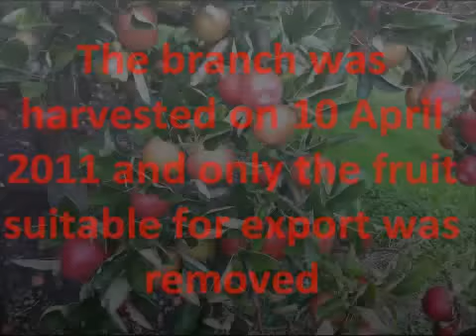Time-delay apple growing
A time delay of a branch on an apple tree from dormant stage through flowering and pollination to fruit-set and right up until harvest.